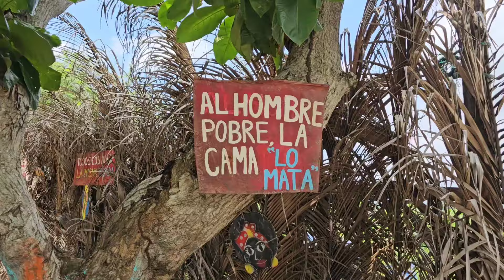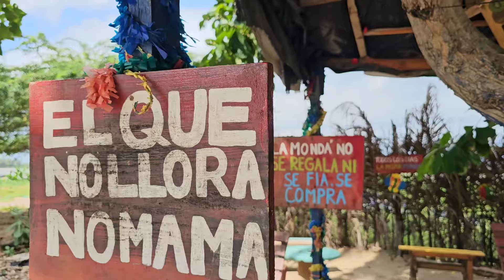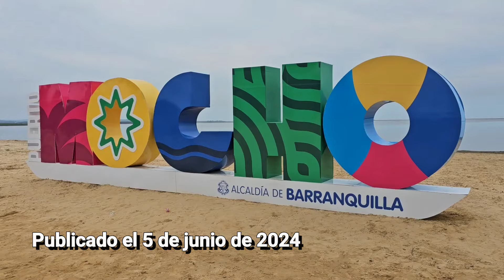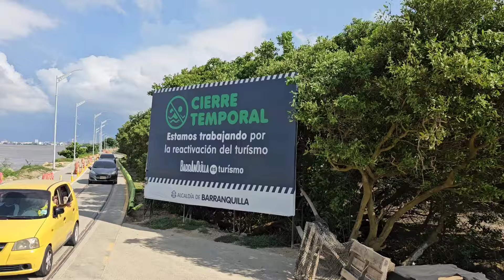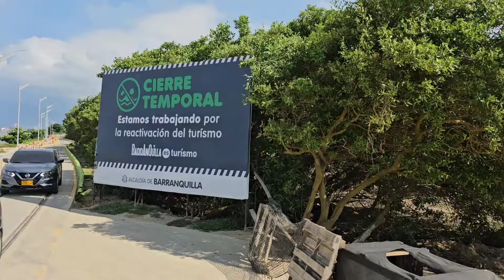¿CUÁNDO VAN A ABRIR PUERTO MOCHO?... LA ÚNICA PLAYA QUE TIENE BARRANQUILA I Crónica Urbana 😎😎😎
Hoy fuimos a Puerto Mocho, la única Playa que tiene Barranquilla y aún permanece cerrada; MUCHOS SUSCRIPTORES ME PREGUNTARON QUE CUÁN SE IBA A ABRIR ESTA PLAYA... La respuesta que tengo ya merito la abren!!! Pero en verdad se hace urgente su apertura; y les cuento que cuando Puerto Mocho abra será el Boom... Puerto Mocho va a ser uno de los sitios turísticos más visitados en Barranquilla...

UN SUPER GRACIAS NO VENDRÍA NADA MAL Y ME ALEGRARÍA LA VIDA!!!